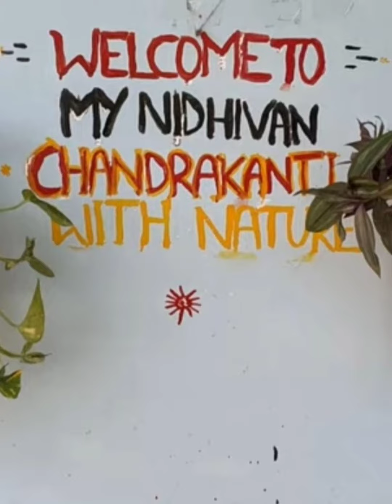देवउठनी एकादशी मेंतुलसी शालीग्रामजी का विवाह का महत्व इस दीन पुजाकरता है सारी मनोकामना पूराहोता है🙏🙏